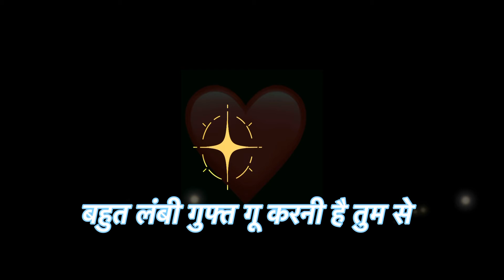breakup status#sadshayari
Love status

Sad status

Dard  bhre status